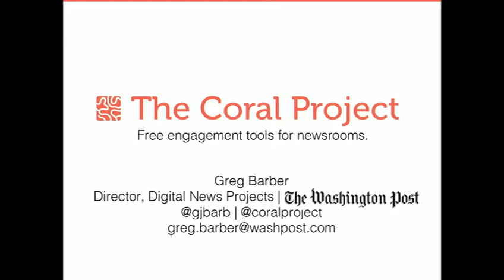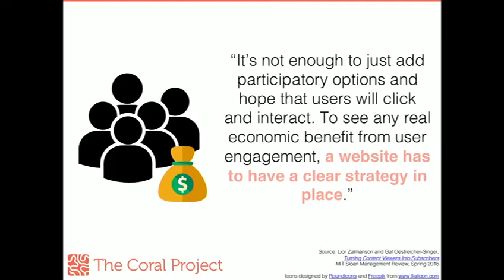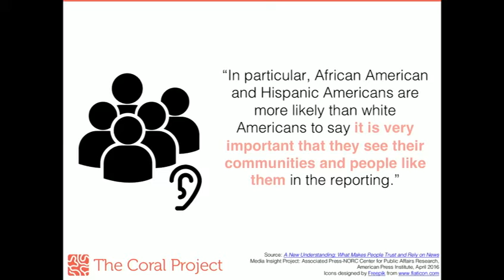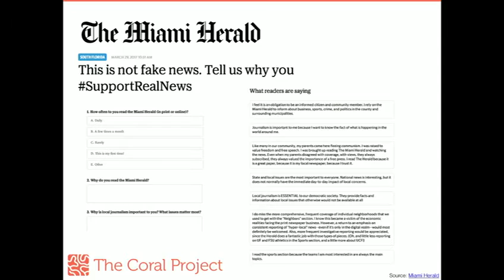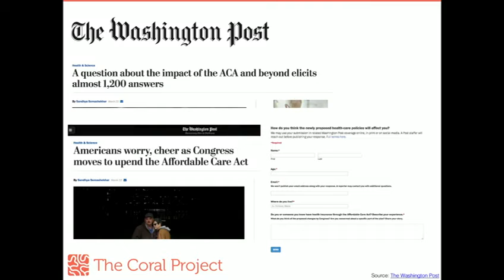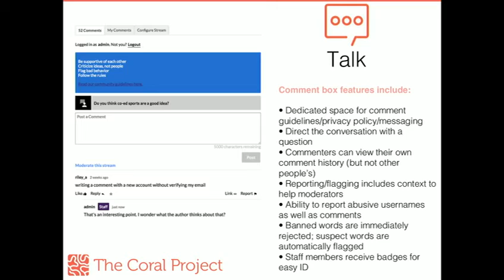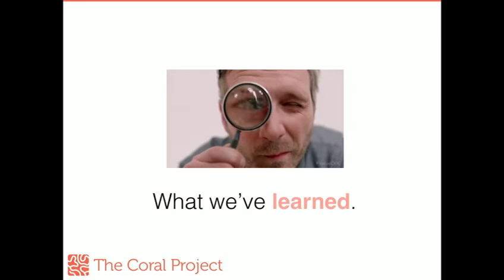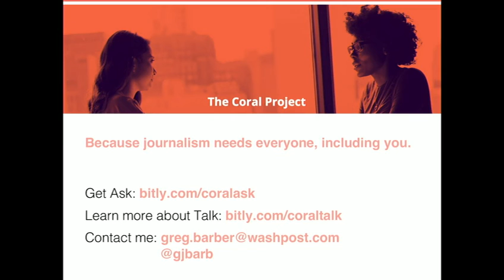The Coral Project: free engagement tools for newsrooms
The connection between newsrooms and readers is the most valuable relationship in journalism, and engaging makes it stronger. The Coral Project, a collaboration between The New York Times, The Washington Post, and the Mozilla Foundation, has worked for two years on open-source tools to help news organizations create and enliven communities around their journalism. As Coral's initial Knight Foundation grant comes to a close, find out what the team has learned about engagement strategy and how your newsroom can use its open-source tools.
Con: Greg Barber (director digital news projects The Washington Post)Greg Barber